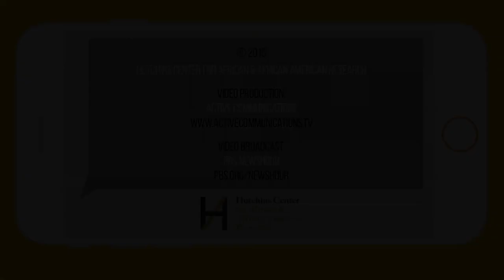Hutchins Forum 2015 | Black Millennials: They Rock but can they Rule?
The Hutchins Forum 2015
Black Millennials: They Rock but can they Rule?

Old Whaling Church, Edgartown, Martha's Vineyard

Host: Henry Louis Gates, Jr.

Moderator: Charlayne Hunter-Gault

Panelists:

Charles F. Coleman, Jr.
Janaye Ingram
Deray McKesson
Dion Rabouin
Orlando Watson